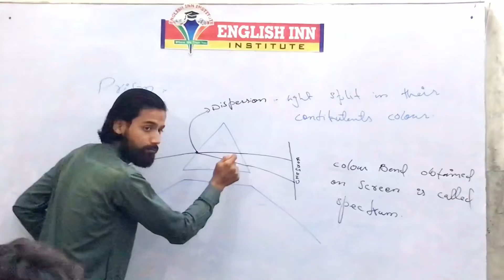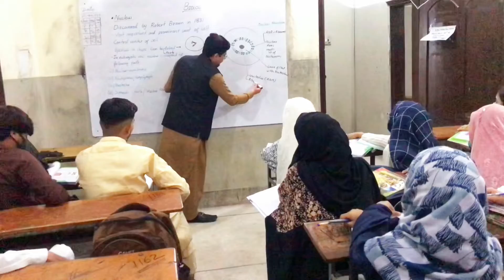Coaching Time guys ! English Inn Coaching classes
Coaching Time Guys !
English Inn Coaching classes for all grades

Hum coaching practical learning k saath parhaengy. Science parhnaa asaan hai bachon.

Come and join our coaching classes !

Affandi Town Campus
Latifabad Campus
Liaquat colony Campus